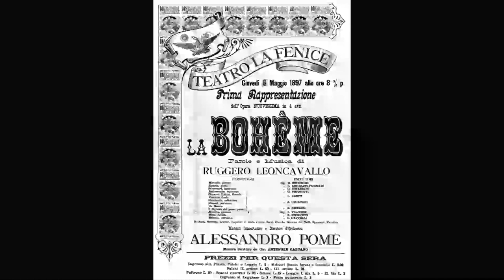Lord Andrew Lloyd Webber on Desert Island Discs 1999 with Sue Lawley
Superb interview with the dean of musical theatre reflecting on his life in music.  This is an expanded version of the original broadcast and has some extra music to enhance the listening experience.  Unfortunately I have been unable to include  two songs which were in the original broadcast these are The Beatles "I Want to Hold Your Hand" and Elvis Presley "Hound Dog" due to copywrite reasons.  However this does distract from the interview as a whole.  I hope everyone likes it and please leave some comments if you so wish.